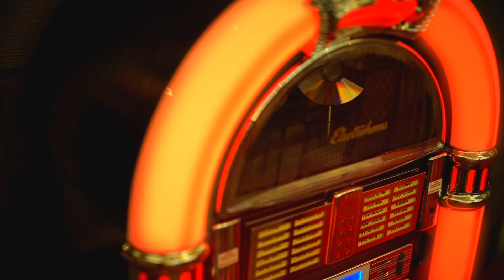Villas of Holly Brook - Worth Every Minute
Reflections Memory Care by the Villas of Holly Brook helps make every minute worthwhile.